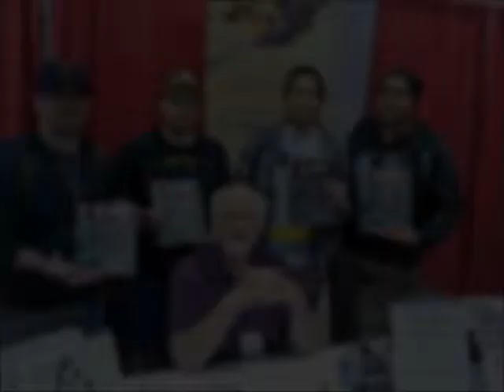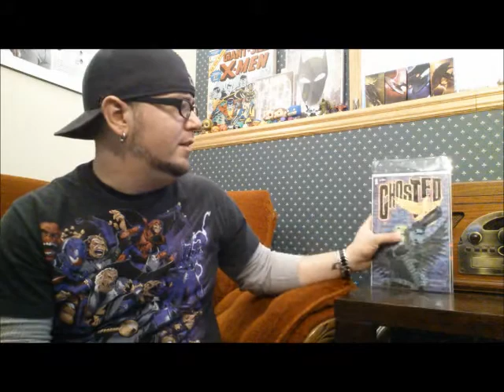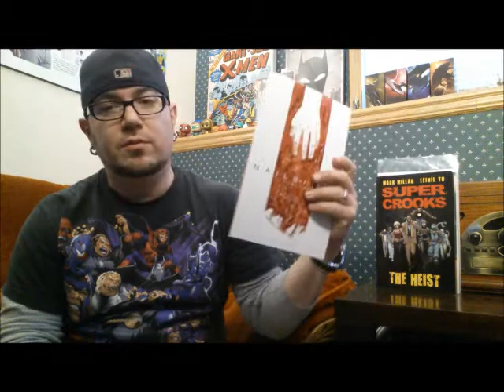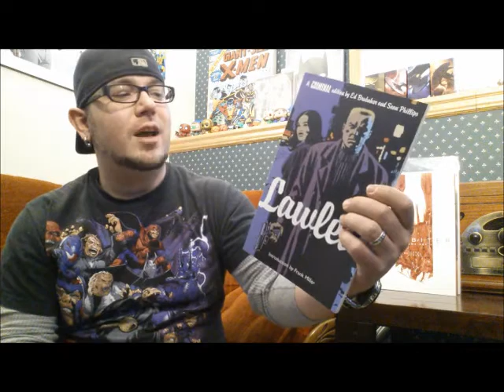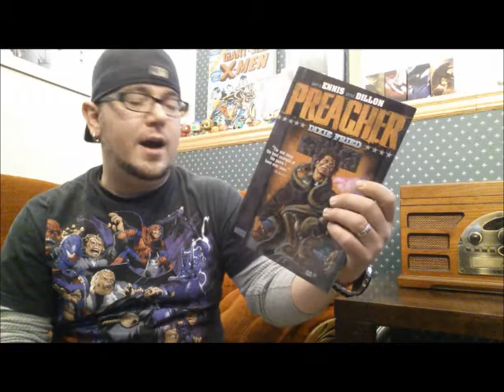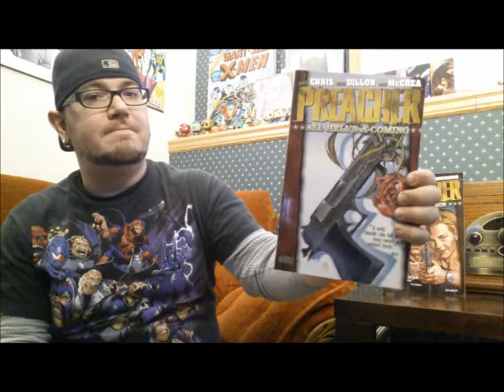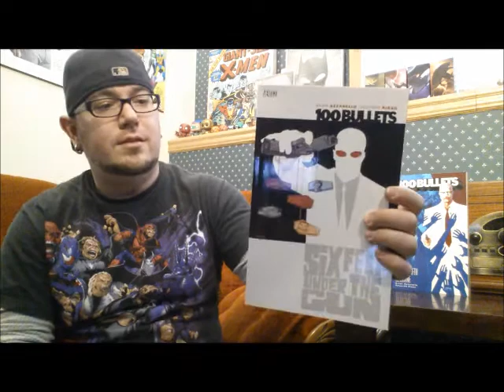RWC's NewComics! for 3/11/15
Hey everyone!  I went out and bought some comics...and some trades...and something else I wanted to show you.  I hope you enjoy and I hope you got out to go get your own books today!